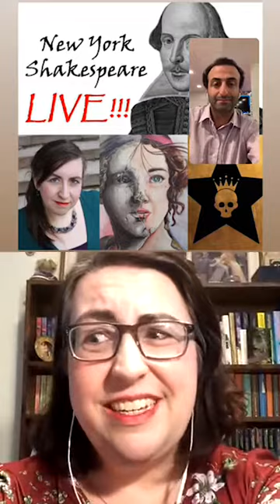New York Shakespeare Live Interview Series: Emily C.A. Snyder of Turn To Flesh & Hamlet To Hamilton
New York Shakespeare Live is an online talk show conducted on the social media channels of 'New York Shakespeare,' featuring interviews with stand-outs from the New York Shakespeare scene. These artists include performers, producers, directors, writers, media personalities, and more.

In this episode, recorded on October 22, 2020, we chat with Emily C.A. Snyder of Turn To Flesh Productions, the most recent project of which is the verse drama focused podcast, Hamlet To Hamilton.

We chat Emily about the history of Turn To Flesh productions, its focus on female centric productions and on providing opportunities for performers who don't always get them, the nature of verse drama, Turn To Flesh's various production channels, their latest project, the Hamlet To Hamilton Podcast, working in the age of COVID-19, and more!

For more information about Emily C.A. Snyder, and Turn To Flesh Productions, the Hamlet To Hamilton Podcast, and more, visit their website at: